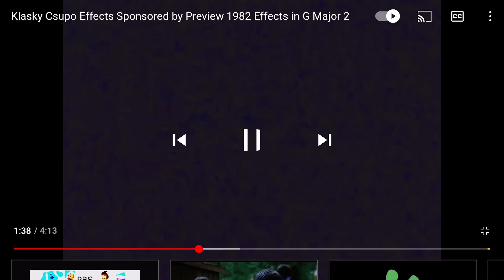December 4, 2020